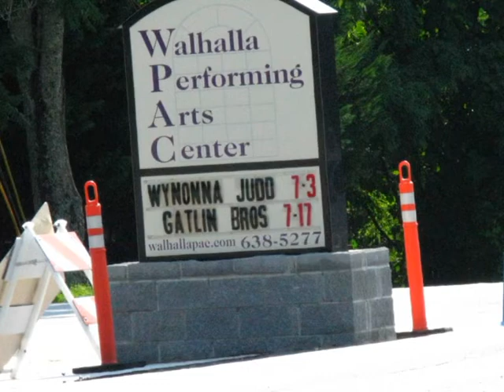Wynonna concert, The Big Noise, Walhalla, SC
Wynonna, Walhalla Performing Arts Center, SC.
2021 Tour. Get your tickets now.  You won't be disappointed.  This was a dream for me. Not only was the talent off the charts, her husband Cactus and The Big Noise Band blew us away! God was there!  Thank  you all for your hard work and may angels be with you as you travel.